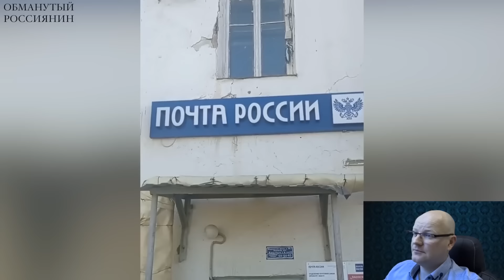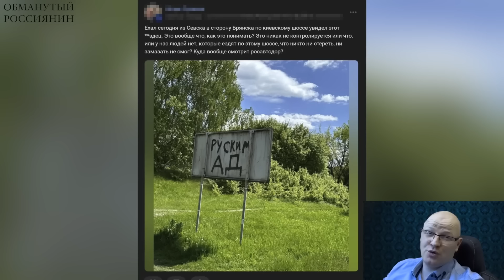🤣Ржака. №318. Обманутый россиянин. Медаль с черным пакетом, самолет с толкача, суровый Челябинск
В Иваново дорогу сделали из почвы и битого кирпича. В Череповце иконка фемиды со здания суда отвалилась после инаугурации. Канал "Обманутый россиянин"

Перевод в евро можно сделать здесь:
HORDON DMYTRO
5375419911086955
Swift code: UNJSUAUKXXX
Kyiv, Ukraine

Перечислить на дроны криптовалюту можно здесь:
bc1qmt4x7l5t76z9tf4j67uqdf4cd0pnv5hxaz8upk
Ethereum ( ERC20 )
0x88bd1932eA252e800a23DA740f4DD0759B0E310f
USDT ( TRC20)
TUuuUi9eMVLNoxFsR3WA8THNRyo6gUXC2x